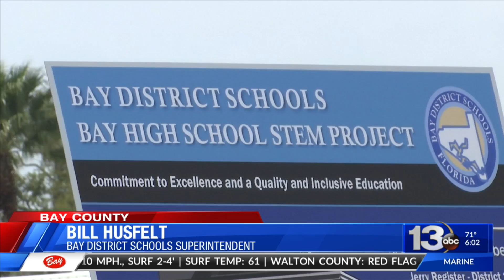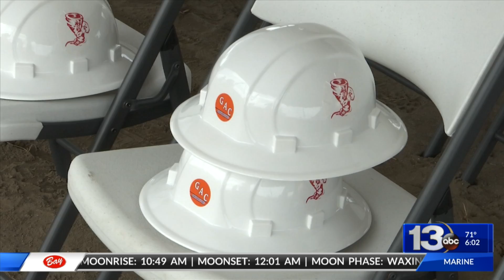BDS breaks ground on new STEM building